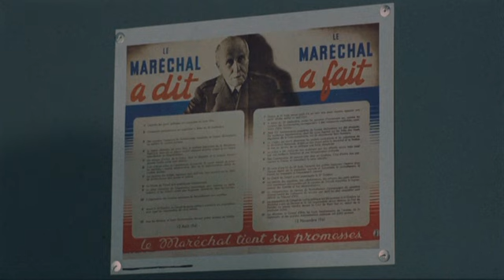Armée des Ombres - le barbier